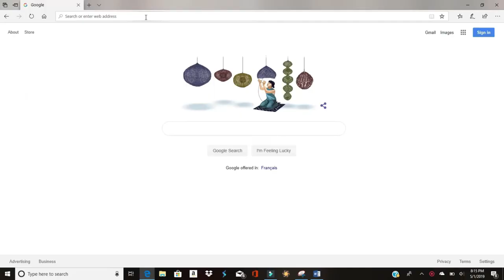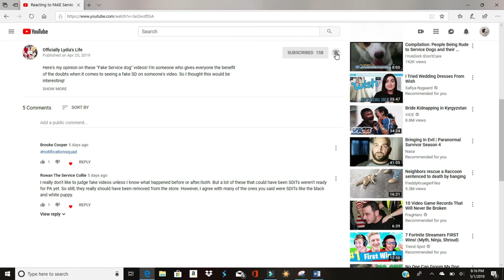Pull strap unboxing!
Thank you Mylee! To get one of these pull straps or to follow Mylee go to: